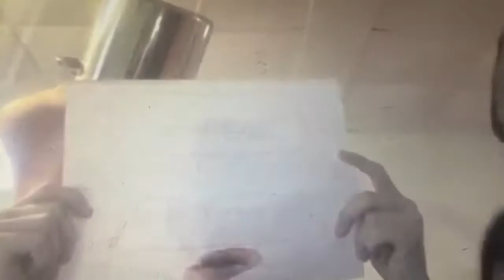Childhood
Fan video of "Say Geronimo" by A Single Pill.